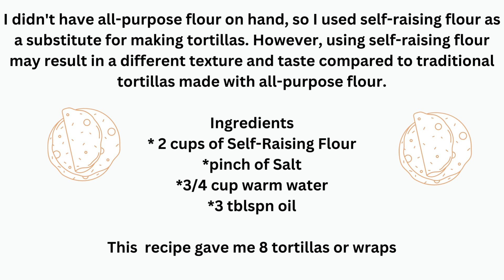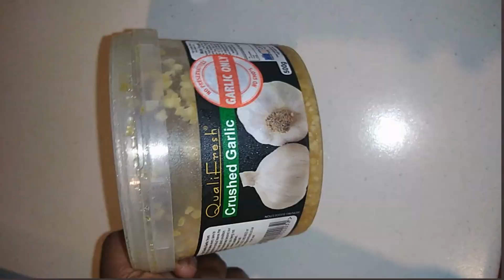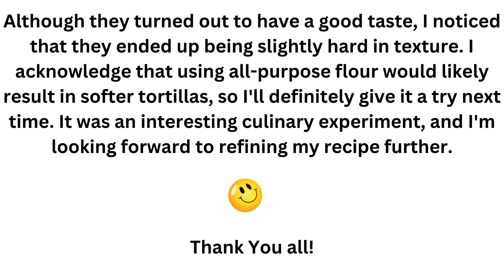My First Shot at Making Tortillas with Beef Mince and Coleslaw Wraps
I had a great experience making these, though next time will try using All-Purpose flour for fluffy soft wraps. Please share your comments.